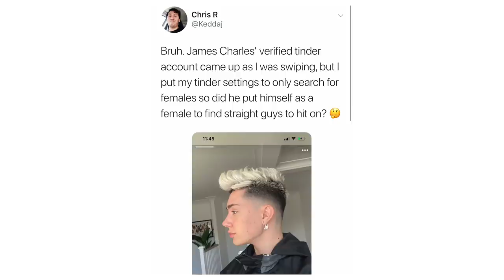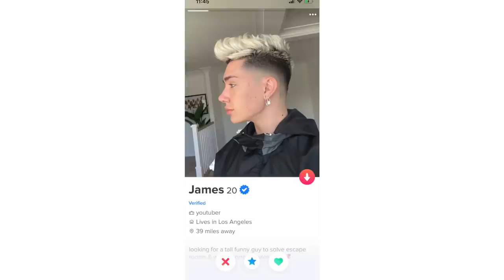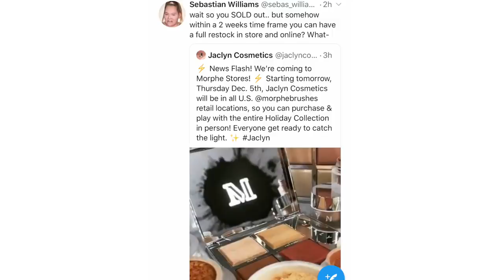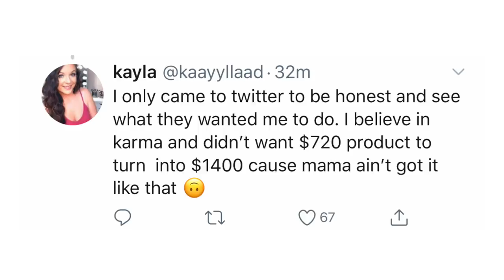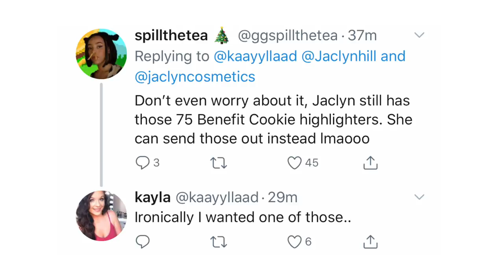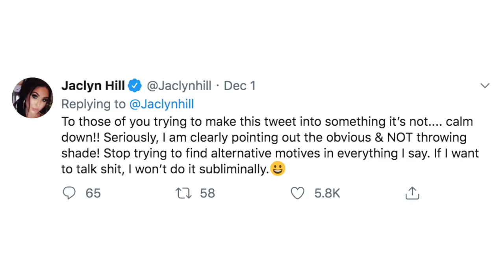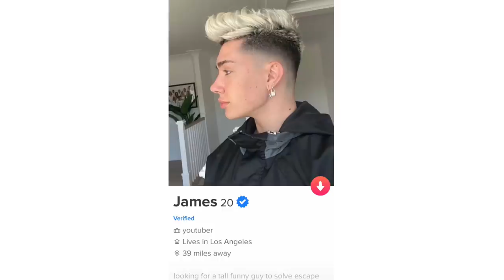JAMES CHARLES TINDER PROFILE EXPOSED?!